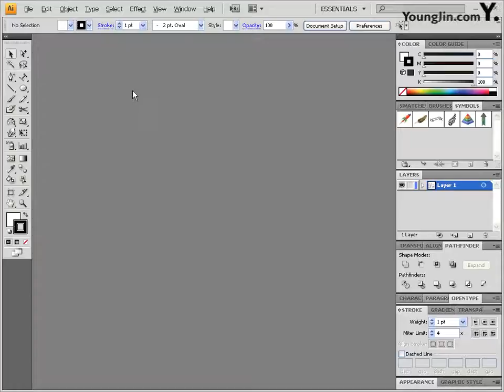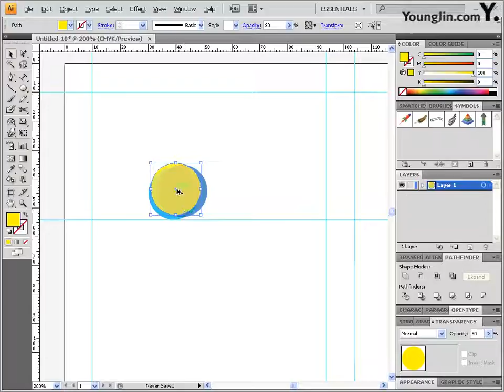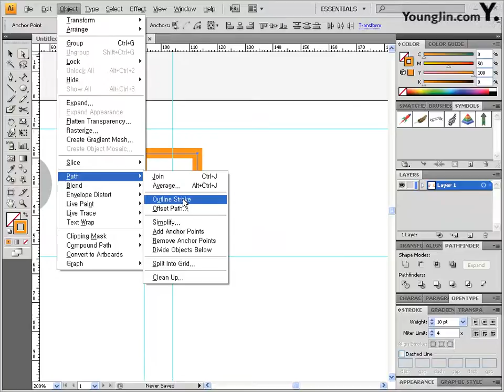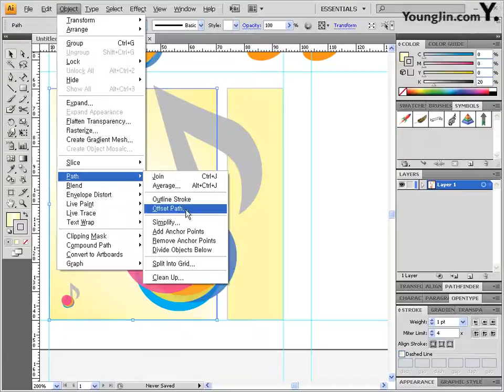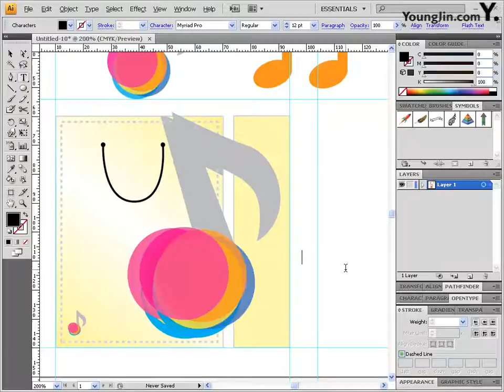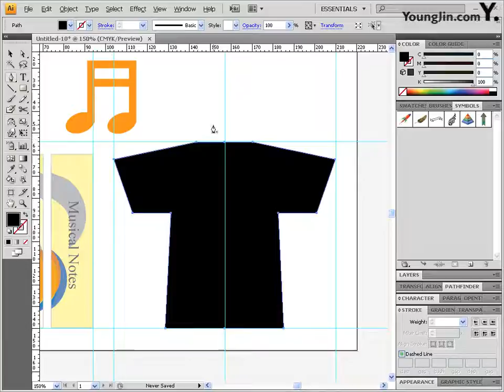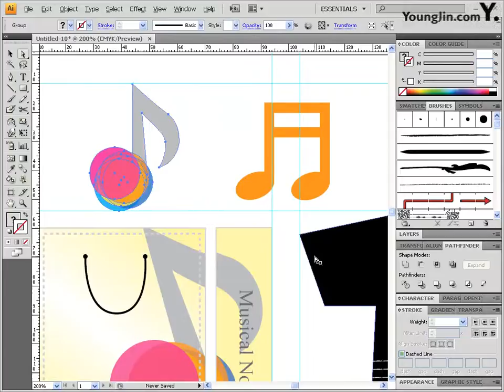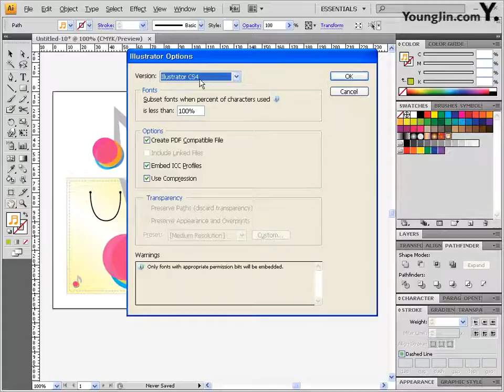05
설명 이기적 in GTQ 일러스트 1급 이기적 GTQ 일러스트1급